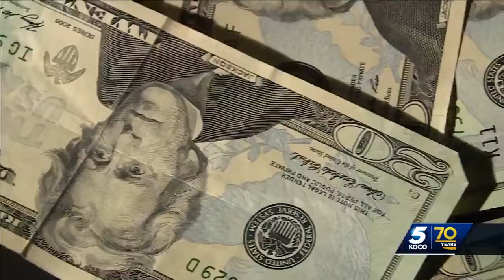Toby Keith Foundation hits record-high donations after country star's death